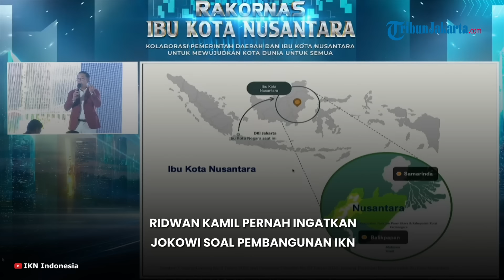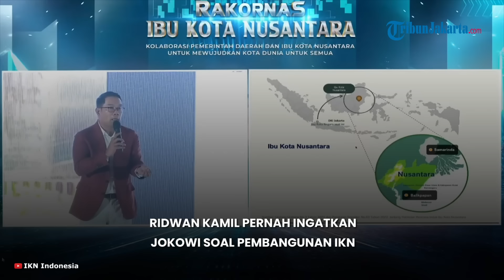Ridwan Kamil Pernah Ingatkan Jokowi soal IKN, Sejumlah Negara Gagal Bangun Ibu Kota Baru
TRIBUN-VIDEO.COM - Kurator Pembangunan Ibu Kota Negara (IKN) Nusantara Ridwan Kamil (Emil) mengaku pernah mengingatkan Presiden Joko Widodo (Jokowi) bahwa membangun ibu kota bukanlah hal yang mudah.

Hal tersebut Emil sampaikan dalam Rakornas Otorita IKN di Kempinski Hotel, Jakarta Pusat, Kamis (14/3/2024).

"Saya sampaikan ke bapak Presiden, 'Pak, membangun ibu kota negara tidak mudah, banyak yang gagal'," ujar Emil.

Emil lantas memberikan contoh berupa ibu kota yang dianggap gagal di berbagai negara.

Misalnya seperti ibu kota di Myanmar, yakni Naypyidaw. Emil mengatakan kota itu sangat sepi karena tidak didesain sebagai kota, hanya pusat pemerintahan.

"Mindahin kantor doang. Maka tidak ada namanya kota formal-informal, kaya miskin bercampur. Sifat kota itu harus bercampur, semua golongan harus hadir. Ini enggak boleh dicontoh," tuturnya.

Contoh selanjutnya yang Emil berikan adalah ibu kota Malaysia, yakni Putera Jaya.